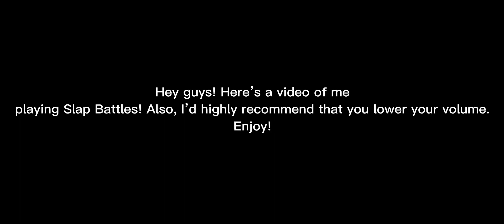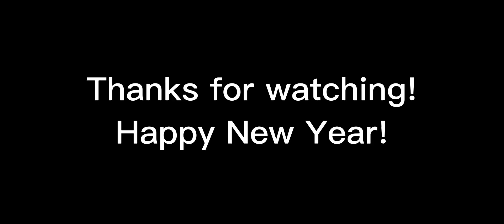Me in Slap Battles be like….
Here is me playing Slap Battles! I’m uhh…. not that great at it, but oh well!